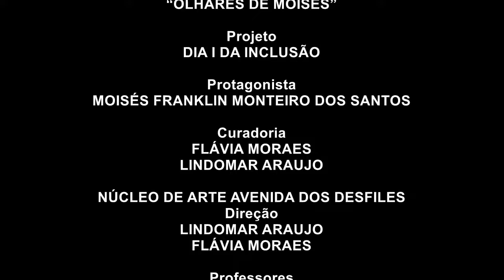MOISÉS EM AÇÃO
Registro do estudante Moisés no Núcleo de Arte, retratando a diretora Flávia e pintando seu autorretrato